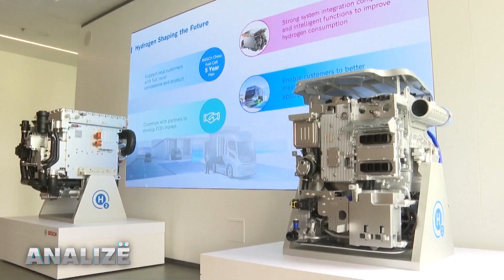Kina, një partner i rëndësishëm i Gjermanisë. Intervistë me analistin dr. Enriko Ceko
Kina dhe Gjermania përkrahin tregtinë e lirë dhe globalizimin ekonomik, duke përballuar së bashku sfidat globale, për të mbrojtur paqen e qëndrueshmërinë botërore. Kina, ekonomia e dytë dhe Gjermania ekonomia e tretë më e madhe në botë gjatë vizitës së kancelarit gjerman Olaf Scholz në Kinë, u angazhuan për forcimin e bashkëpunimit dypalësh dhe për të nxitur paqen e zhvillimin botëror.